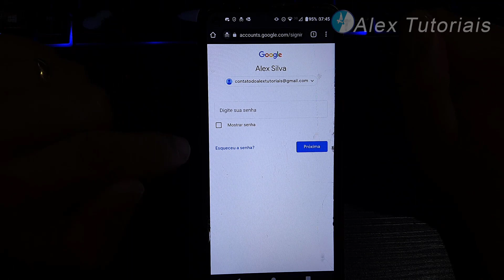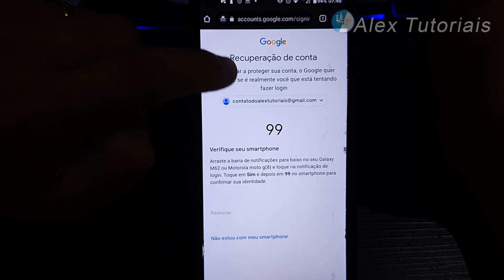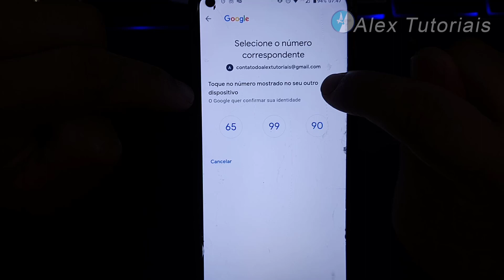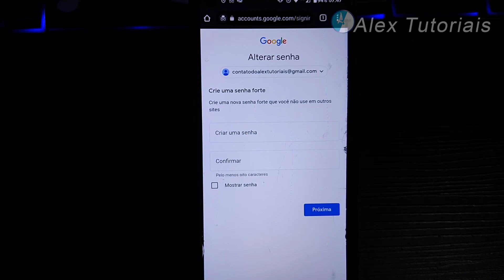COMO RECUPERAR SENHA GMAIL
Se você quer recuperar sua senha do gmail, nesse vídeo vou mostrar um passo a passo completo para você.